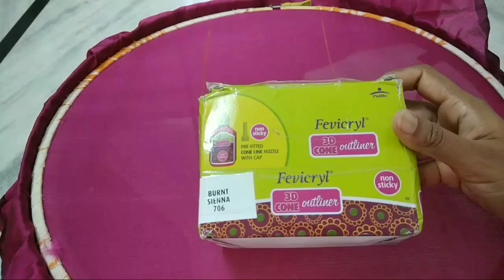మగ్గం సూది అవసరంలేకుండా 7 రకాల blouse designs 3D cone outliner తో // liquid embroidery work designs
hi friends today video is మగ్గం సూది అవసరంలేకుండా 7 రకాల blouse designs 3D cone outliner తో // liquid embroidery work designs .

3d cone outliner